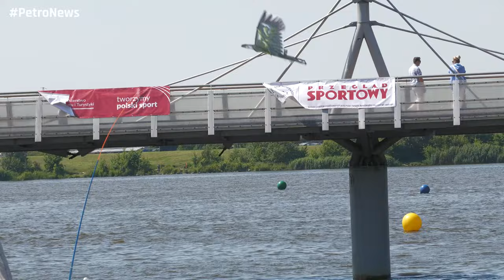Mistrzostwa Polski Skuterów Wodnych - Płock 2024